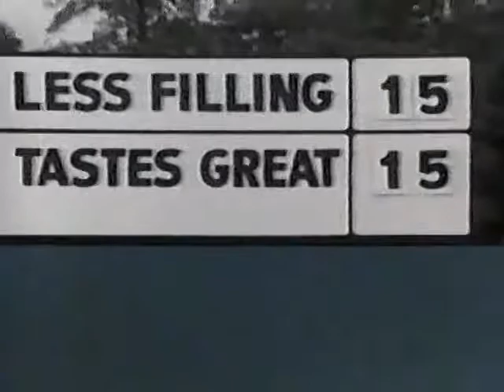1983 Miller Lite commercial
1983 Miller Lite commercial